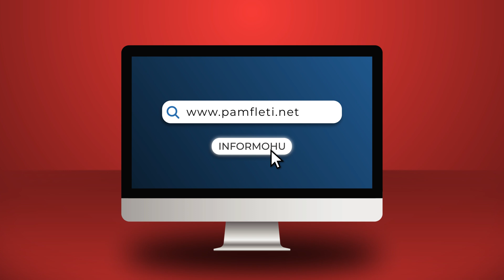Hoteli fluturues që do të mbajë 5000 vetë në ajër!